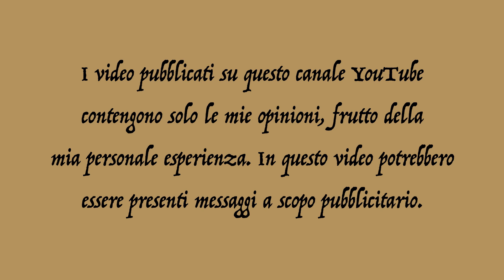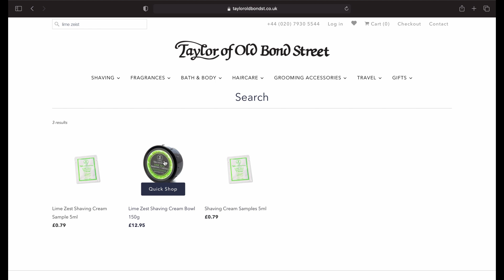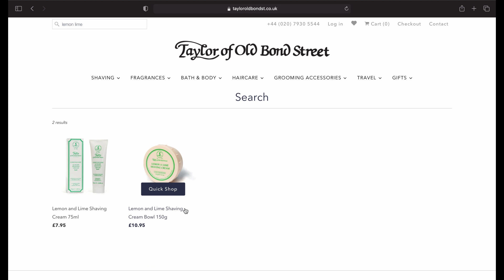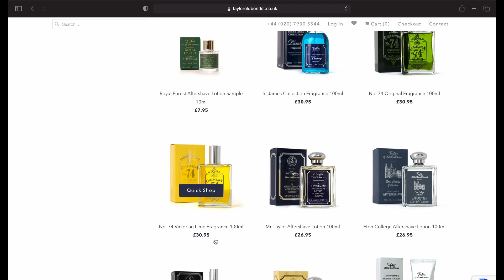💈 Taylor of Old Bond Street Lime Zeist - Muhle R41💈 Rasatura Tradizionale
Per questa sbarbata ho usato
Prebarba: Proraso pelli sensibili
Sapone: Taylor of Old Bond Street Lime Zeist
Rasoio: Muhle R41
Lametta: Gillette Rubie
Pennello: OUMO Brush
After Shave idratante: Born to Create by Luca Gattel
After Shave alcolico: The Goodfellas' Smile Solo